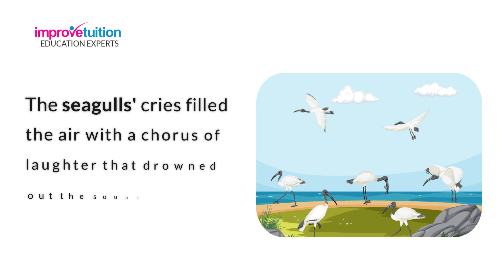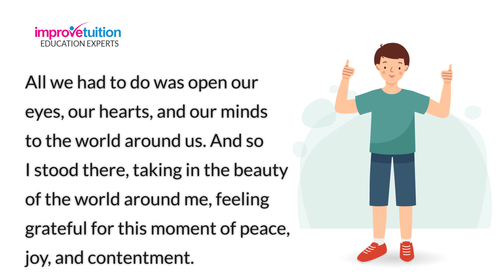✍️ Crafting Vivid Scenes: Descriptive Creative Writing for GCSE English Language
🌟 Paint with Words
Unlock the secrets of descriptive writing and learn how to create vivid, immersive scenes that captivate readers and examiners alike.

🖌️ Techniques & Tips:
Master the art of description with proven techniques, from setting the mood with tone and atmosphere to using sensory details that bring your writing to life.

🚀 Ace Your GCSE English:
Whether you're gearing up for exams or looking to refine your creative writing skills, this guide offers insights tailored for GCSE English Language success.